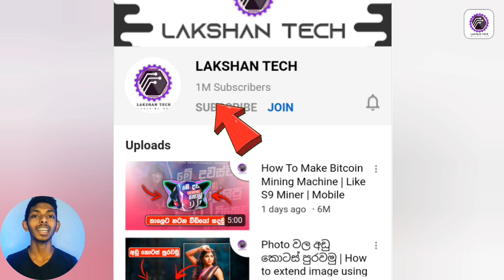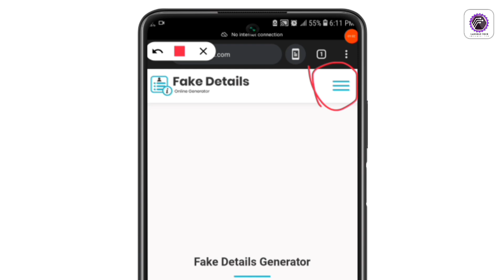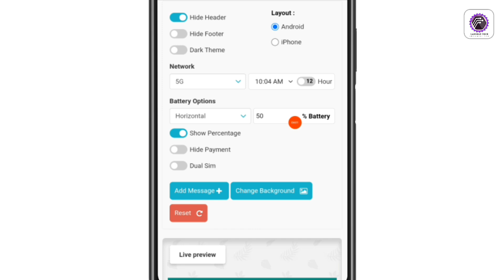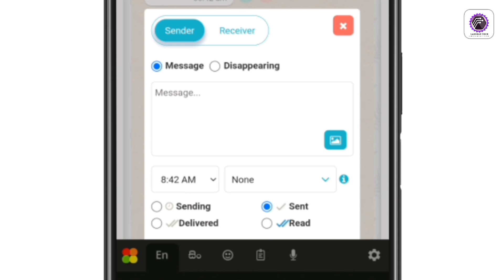බොරු Chat / Profile හදමු 🤫 | How to make fake chat or profile sinhala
තාලෙට නටන වීඩියෝ | How to make visualizer for music videos sinhala

Photo වල අඩු කොටස් පුරවමු | How to extend image using ai sinhala

සුපිරි video හදන LUMA Ai | How to make ai videos with luma ai sinhala 2024 | How to make ai generated videos

How to take screenshot whatsapp dp sinhala | Can't take screenshot due to security policy | whatsapp

සුපිරි Open world games 7ක් | top 7 open word android games under 200mb offline 2024

Time Chapters
00:00 Preview | Short
00:25 Introduction
00:56 How to make fake chant and profile
03:58 Like Comment Share SUBSCRIBE
04:21 End